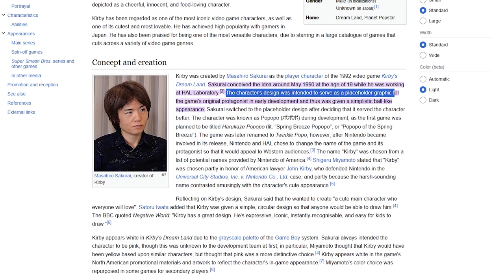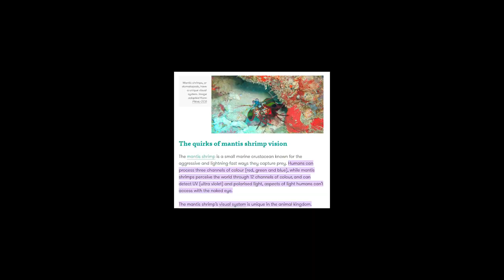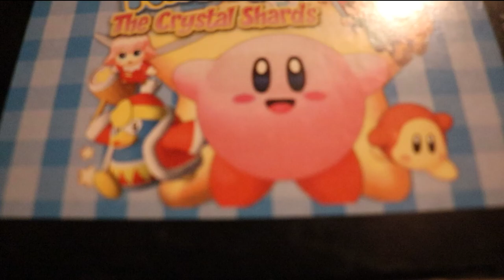Kirby 64: The Crystal Shards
La cristalloterapia efficace quella dove li tiri fisicamente in un occhio al male